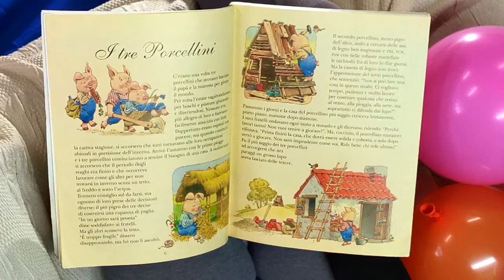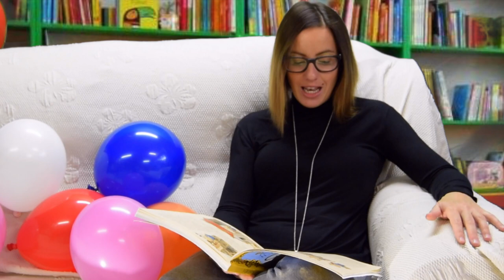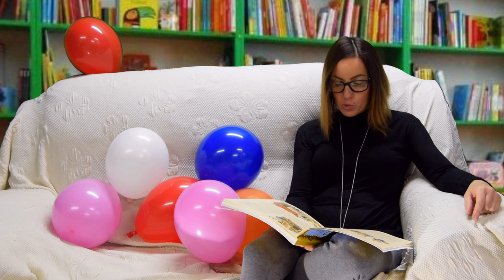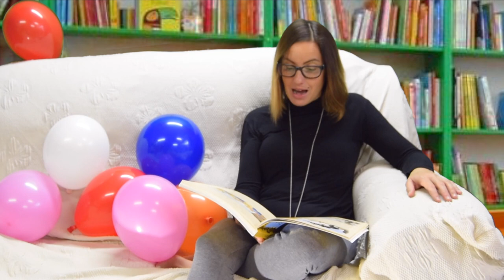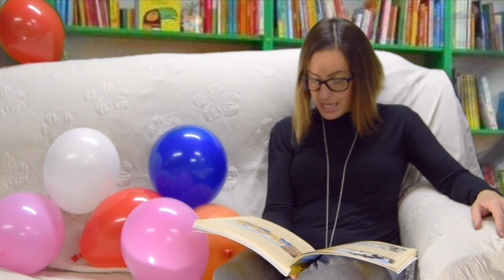I TRE PORCELLINI - FIABA PER BAMBINI - LEGGIAMO BY FESTIAMO - LIBRO DELLE FIABE - I 3 PORCELLINI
LEGGIAMO con FESTIAMO

Una fiaba bellissima e storica, pensate che è stata pubblicata per la prima volta nel 1843 da James Orchard Halliwell-Phillipps.
Quale sarà la morale di questa fantastica stori?

Scopriamolo ascoltando Chiara e che ci leggerà:

                                     I TRE PORCELLINI

Letto dal Grande Libro delle Fiabe

In un nuovissimo studio Chiara ci trasporterà dentro ad una storia ricca di colpi di scena

✅ Titolo: I tre porcellini
✅ Copertina: Il grande libro delle Fiabe
✅ Editore: Dami
✅ Narratore: Chiara Angela Boetti
✅ Regia: Simone Noceti

Piccole e grandi storie & storie per grandi e piccoli 👨‍👩‍👧‍👦
Seguici per tante altre letture per bambini, storielle e fiabe
della buona notte